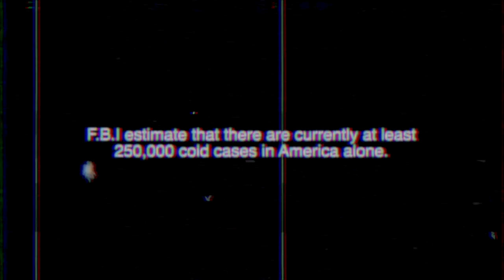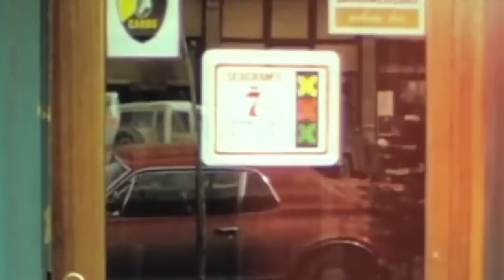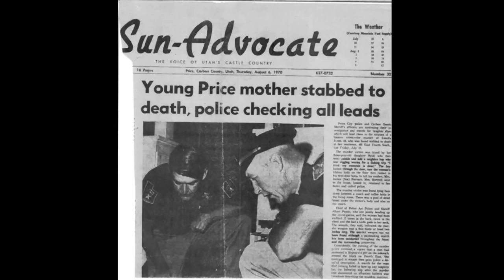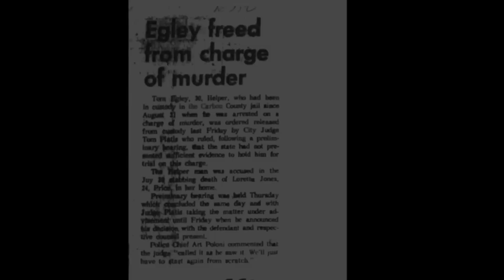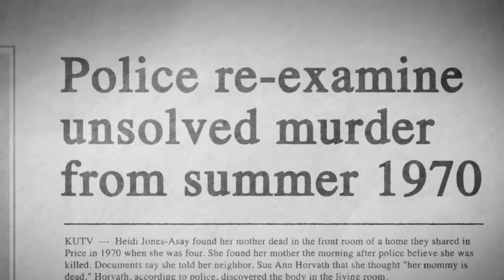The Murder Of Loretta Jones I Solved #9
WARNING: This content is made for mature audiences only and is not intended to shock, or disgust viewers, nor is it intended to be disrespectful. The images depicted in my films are for educational, documentary, and/or entertainment purposes only. ☠️